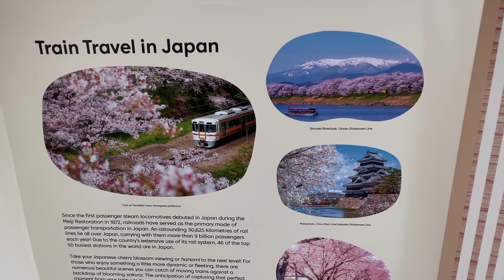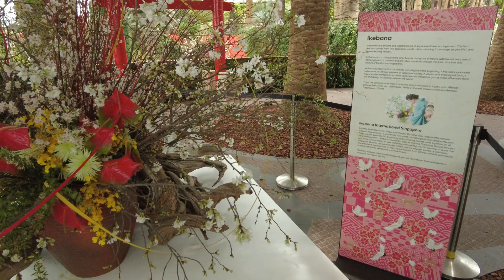Sakura Cherry Blossom Flowers 樱花🌸/Flower Dome 花穹, Gardens by the Bay 滨海湾花园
In this video, we will be looking around Flower Dome to take a look at the beautiful Sakura Cherry Blossoms 🌸!